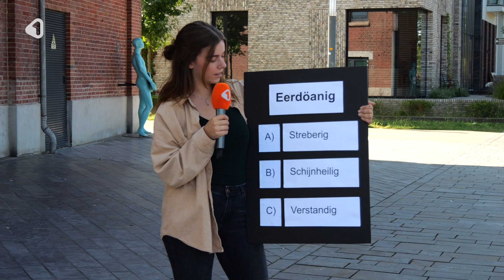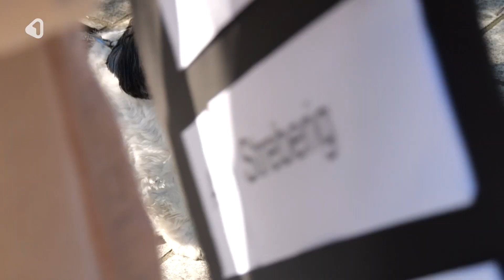Het Twentse woord van de week: Eerdöanig!